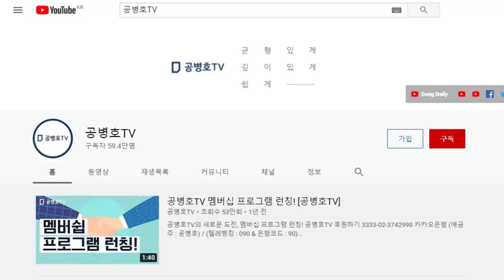"가짜투표지, 만국박람회 같다" / 8.30 영등포을 재검표에 대해 / 도태우 변호사, 직격탄 날리다 / 박용찬 후보도 놀라서 입을 다물지 못하다 / 이건 아냐 [공병호TV]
공직선거법: 제179조(무효투표) 다음 각 호의 어느 하나에 해당하는 투표는 무효로 한다.
1. 정규의 투표용지를 사용하지 아니한 것
7. 선거관리위원회의 기표용구가 아닌 용구로 표를 한

Bitcoin : 3MTW849AkP2ftLeSK2teZHMmzLu7Z83s9U